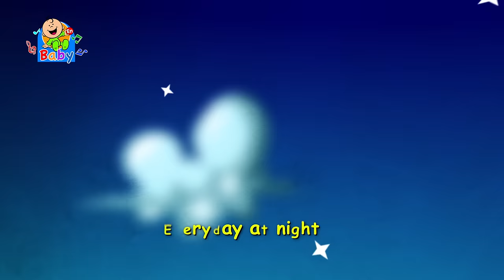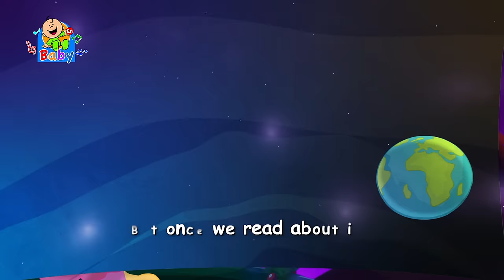The Stars - Toyor Baby English